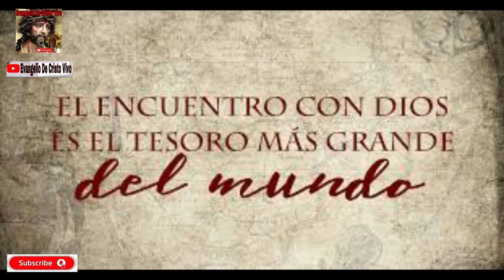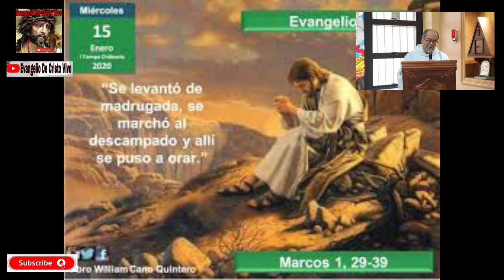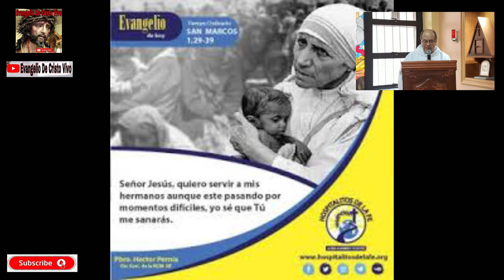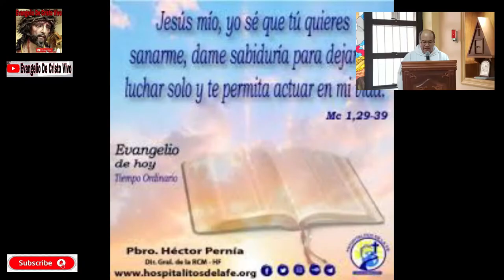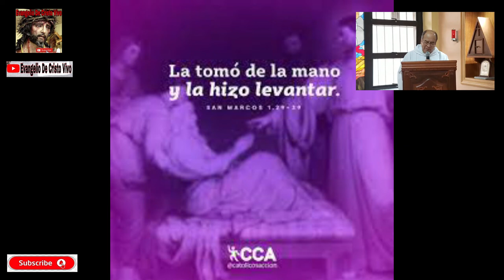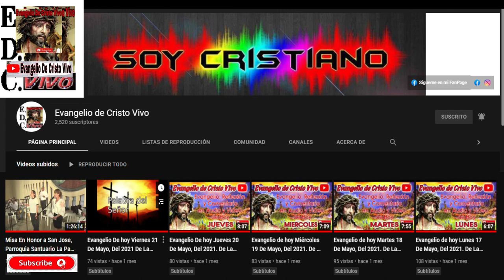Evangelio De hoy Miércoles 12 De Enero, Del 2022. De La 1ra Semana Del T.O. Rev.